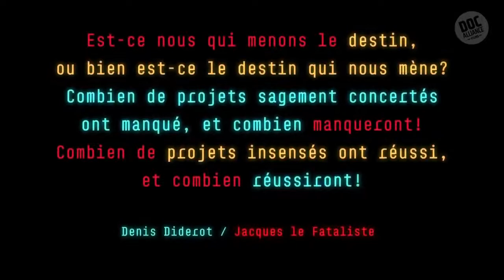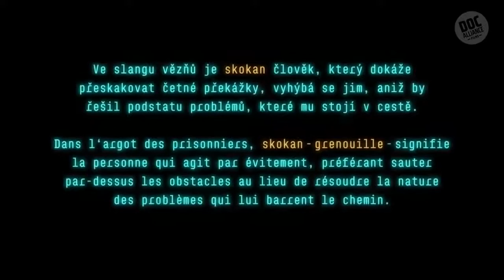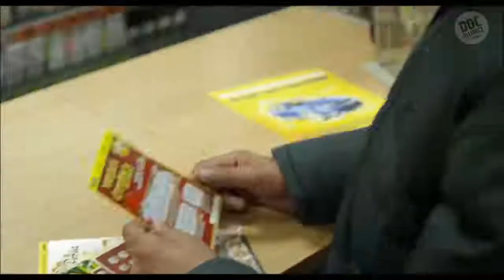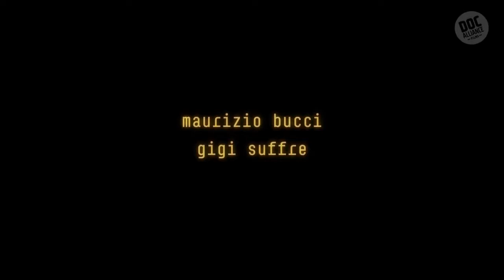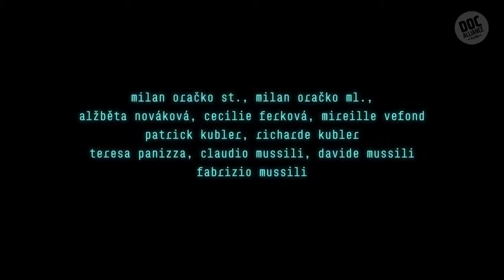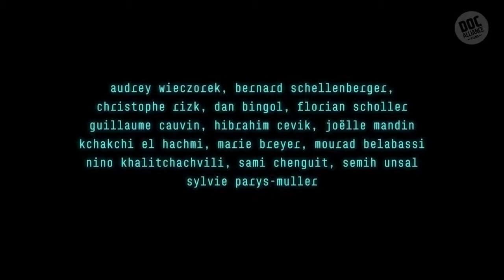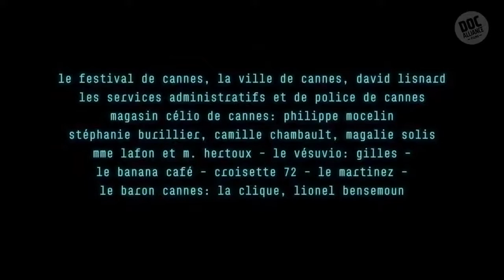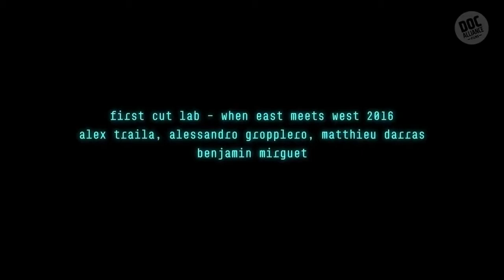Rómsky fim - Skokan cz 2017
O romskom chalanovy ktory si chce splniť sen a vida sa  do Francúzska mesto Cannes..